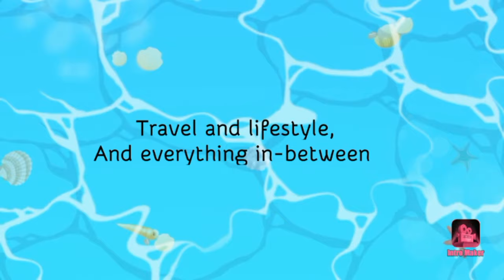Tour Of Garden City Mall In Nairobi Kenya 🇰🇪.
Hello everyone. Hope you are well. Thank you for clicking. Lets tour garden city mall together, if you love adventure around the world vlogs, African vlogs, lifestyle and travel welcome to my YouTube channel you will experience all this with me especially the budget friendly travel around the world

Always remember positive thoughts brings positive outcome.